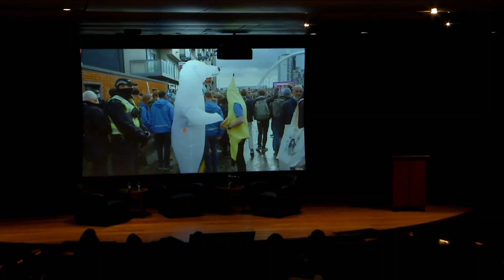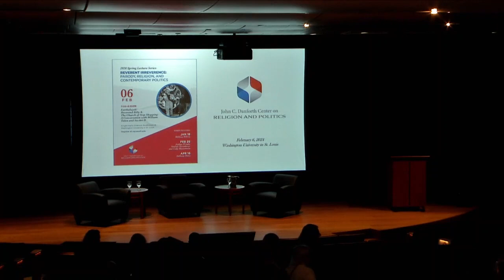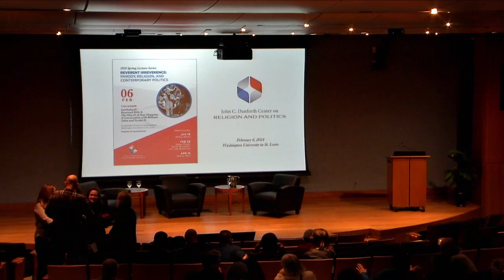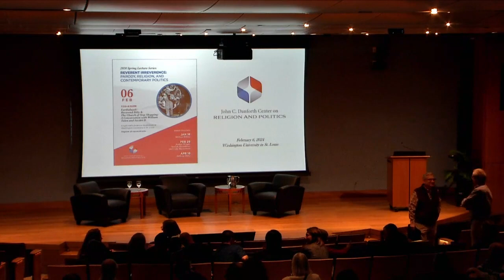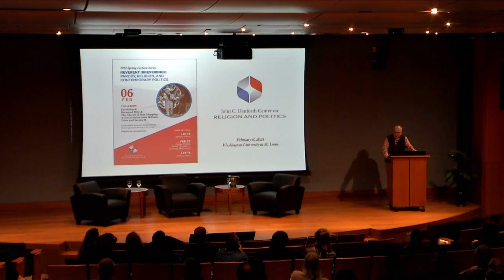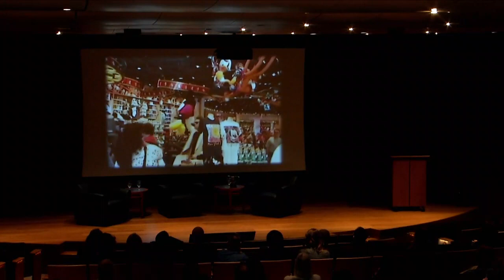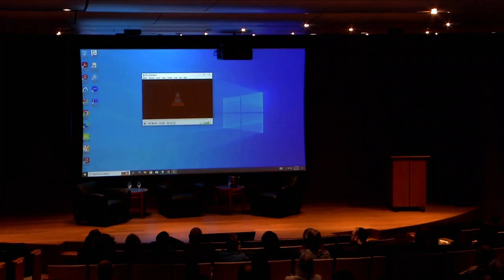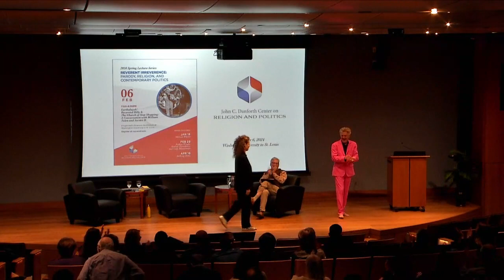Earthalujah! Rev. Billy & The Church of Stop Shopping: A Conversation with William Talen & Savitri D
On February 6, 2024, the John C. Danforth Center on Religion and Politics at Washington University in St. Louis hosted the second event in the lecture series, “Reverent Irreverence: Parody, Religion, and Contemporary Politics.”

What began as a televangelist parody twenty-five years ago has grown into a radical performance community of international renown, Reverend Billy and the Church of Stop Shopping. Whether taking the stage at Burning Man, performing at Zuccotti Park, or opening for Neil Young, Reverend Billy and his choir have become widely recognized prophetic voices questioning the gods of the market. William Talen (aka Reverend Billy) will be joined by his long-time collaborator Savitri D, the artistic director of the Stop Shopping Choir. In recent years they have worked together on building a new community in New York City known as Earth Church.

Professor Leigh Eric Schmidt introduced the speakers and a brief video introduction played to introduce the work over the years.